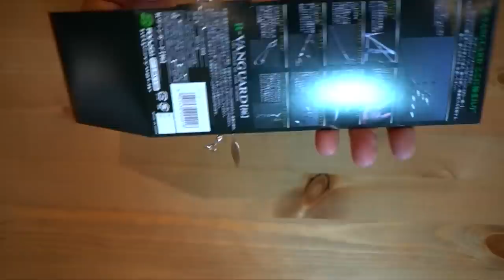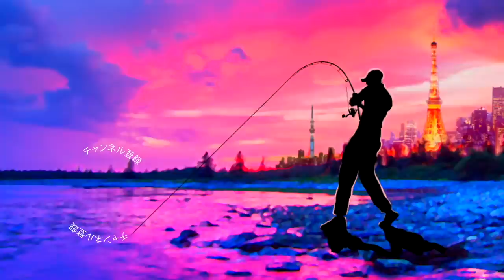究極の！？アラバマリグ リューギ 「Rバンガード 極」がやっとこさ買えた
ＳＵＢ！究極の！？アラバマリグ「Rバンガード　極」がやっとこさ買えたって事でリューギ から発売されている進化系アラバマをインプレしていきま〜す！

２０１８年はシマノの18ステラとダイワの18イグジストの最高級リール対決に注目ですが、その他にも注目の新製品が盛り沢山です。釣光TVの気になっている釣具はシマノのバンタムMGL、ダイワのタトゥーラーエリートにイマカツやジャッカルの新作ルアー、話題のグラススピニングなどなど、、、今年もバス釣り中心に買いに買って釣りに釣っていく予定でーす！